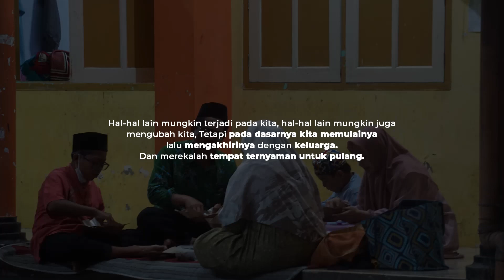AFTER MOVIE ISTIHGOTSAH DAN MAJLIS TA'LIM RAMADHAN bersama Wali Santri Al-Rifa'ie Satu